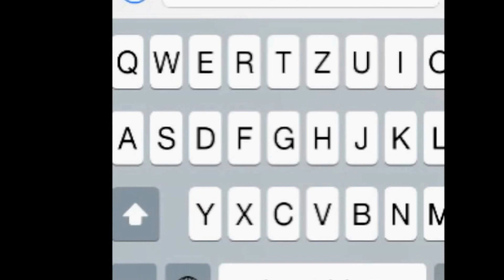DMP THE WHATSAPPSONG